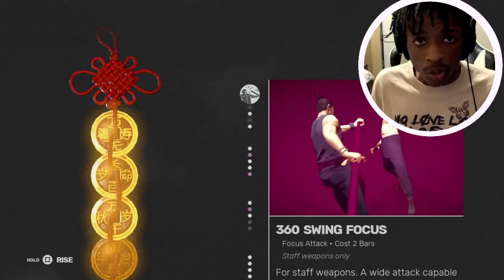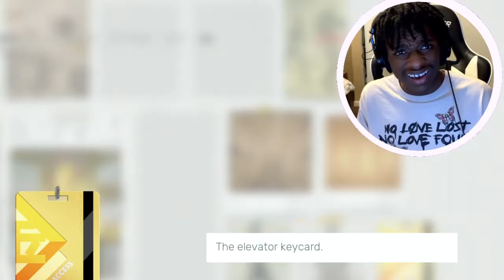HARLEY QUINN FOR THE WIN! | Sifu Part 4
Harley Quinn for the win ladies and gentlemen, shawty is too bad. Should she be my main piece or my side piece.